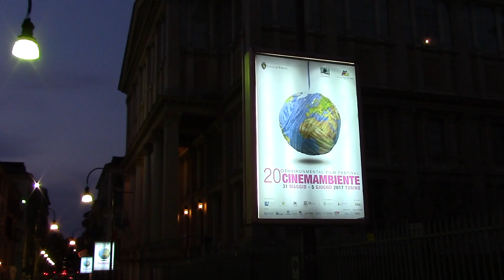Visioni della sesta estinzione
Visioni della sesta estinzione, suggestive e spettacolari immagini di animali minacciati o estinti proiettate sulla Mole Antonelliana di Torino. Un ecoevento della XX edizione di CinemAmbiente per sensibilizzare i cittadini alla salvaguardia del pianeta e dei suoi abitanti.
L'evento è realizzato da Cinemambiente Torino in collaborazione con il Museo Regionale di Scienze Naturali di Torino, grazie al contributo di Iren

CREDITS
Video: Marco Bellani e Lorenzo Rigobello
Visuals: VJs KidddZ (Nadia Zanellato e Andrea Daddi)